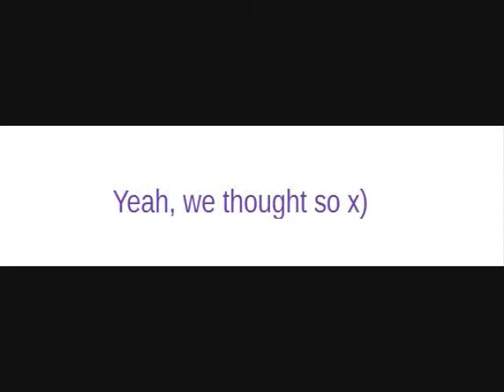Zayn Malik Dancing :)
I thought it was funny. For you Kareli! Lol :).
Song is a club mix of Rihanna's song "Where have you been".
Enjoy, comment. xx :) :)